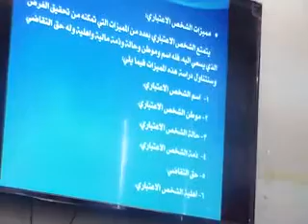Lec 2 part 3